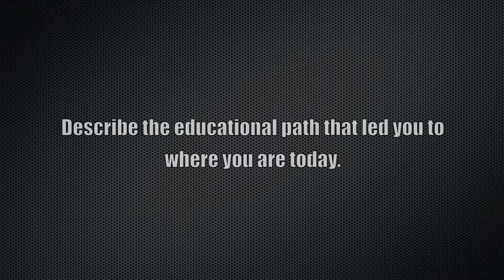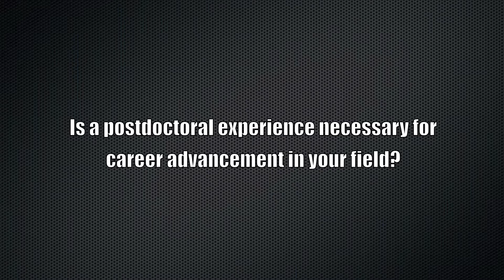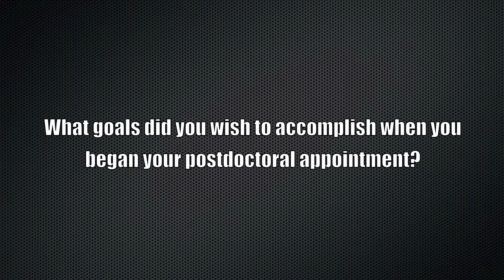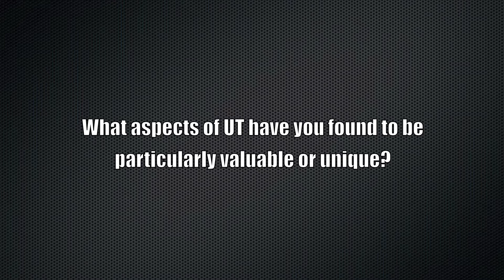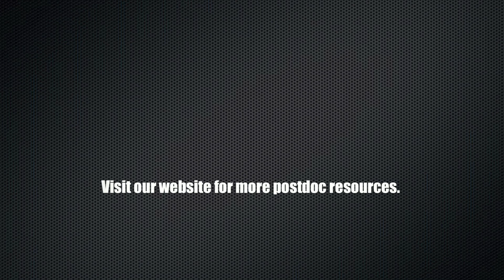Spotlight on the Postdoctoral Experience at the University of Texas at Austin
Meet Reba Howard, and listen as she takes us on her journey as a postdoctoral fellow at the School of Biological Sciences.